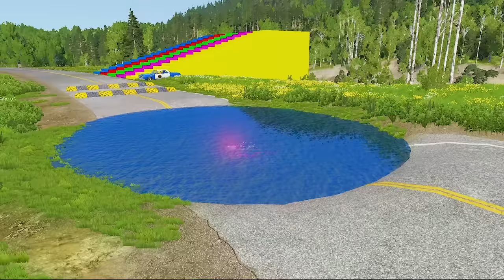Double Flatbed Trailer Truck vs Speedbumps Train vs Cars | Tractor vs Train Beamng.Drive 010